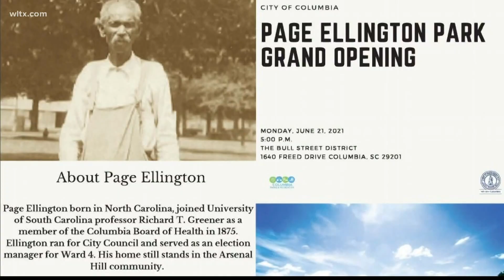Grand opening of 20-acre park in Columbia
Ellington Park, named after Page Ellington a former slave and a self taught architect and a community leader from Columbia.